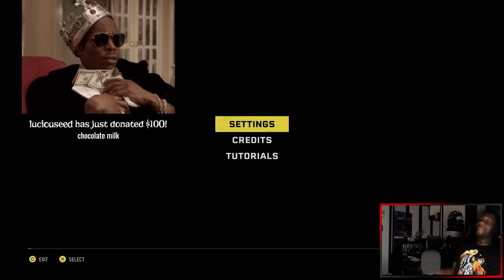I Made Biome 4 MY B*!%# | Did I find the Best Gun In The GAME?! (RETURNAL)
Entering my prime in Returnal. Thank you PlayStation for the free copy of RETURNAL!

Gamer2323's amazon shop - (things I use for videos & streaming)